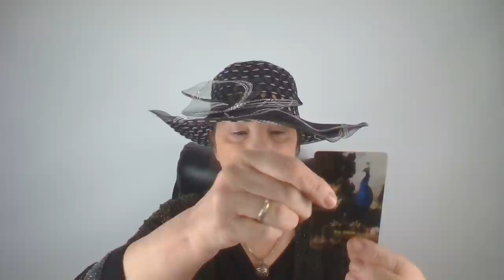💖Az ő szívüzenete NEKED💖Szerelmi jóslás💖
Telefonos elérhetőségem jóslásra:
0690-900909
750Ft/Perc

Átutalás:
Erste Bank
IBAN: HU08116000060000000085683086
BIC: GIBAHUHBXXX
Tulajdonos: Dendera Susanna Medici
Kép: shutterstock/fotohunter